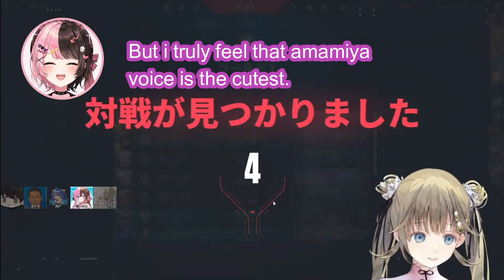Hinano can't resist Amamiya's cuteness (Amamiya Kokoro/Hanabusa Lisa/Tachibana Hinano/Vodka/Yue)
Source